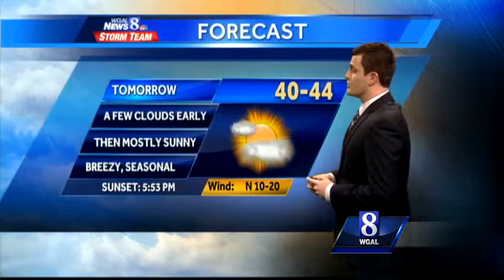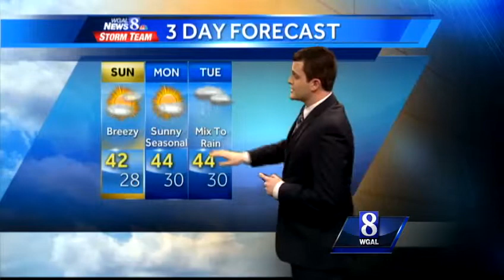Sunshine Will Return Tomorrow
After damp and dreary conditions today, the sunshine will return tomorrow. But how long will it last?